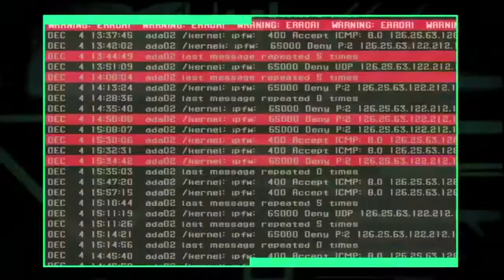Zone of the Enders HD | Get in my cock...pit | Part 1